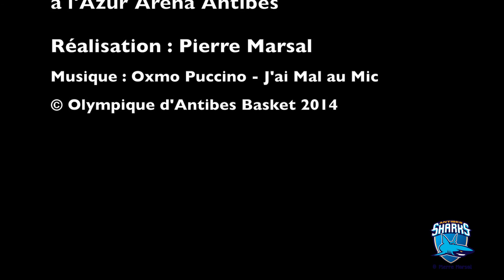Portrait Mamoutou Diarra (Partie 1)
Réalisation : Pierre MARSAL / Antibes Sharks 2014